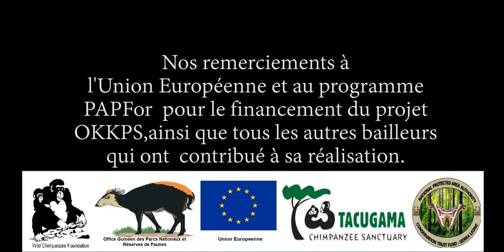Formation Club PAN à Mamou Janvier 2023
Du 11 au 13 janvier 2023, 6 directeurs et 6 enseignants ont été formés à Mamou dans le cadre du programme d’éducation environnementale Club P.A.N. ((Personnes, Animaux, Nature) de la WCF. Les cours d’animation ont officiellement démarré ce lundi 30 janvier 2023 pour 267 élèves dont 97 filles. Ils se poursuivent dans les 6 écoles cibles (Soyah, Djandian, Ouré-Kaba Centre, Farenta, Soumanyéréya et Saférin) situées dans le futur Parc National Pinselli-Soyah-Sabouyah (PNPSS). A cette occasion, les élèves bénéficiaires ont été dotés en fournitures scolaires (cahiers, stylos, boîtes mathématiques, manuels et t-shirts, etc.).
Cette activité est partie intégrante du programme PAPFor financé par l’Union Européenne pour la conservation du paysage prioritaire transfrontalier Outamba-Kilimi-Kuru Hills-Pinselli-Soyah (OKKPS) entre la Guinée et la Sierra Léone mis en œuvre par la Wild Chimpanzee Foundation et son partenaire sierra léonais Tacugama Chimpanzee Sanctuary.